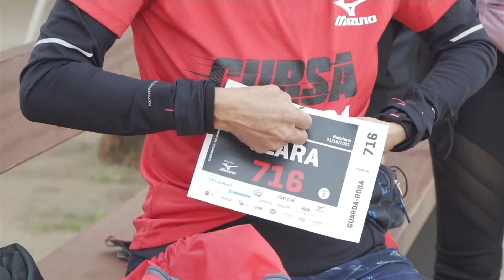TORNA LA CURSA RAC 1. Vine a fer el rècord a Sant Cugat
Sant Cugat acollirà la 7a edició de La Cursa de RAC1, el diumenge 16 d’octubre. Les inscripcions a la cursa, que recorrerà els llocs més emblemàtics de la ciutat, ja estan obertes al web lacursaderac1.cat.